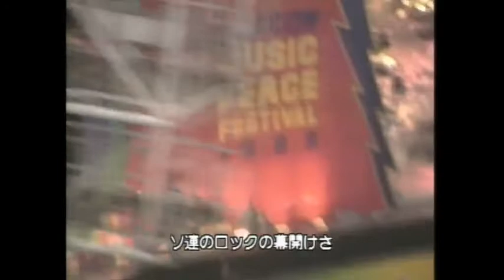Bon Jovi - Live at Lenin Stadium | Pro Shot | Full Broadcast In Video | Moscow 1989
Bon Jovi
Lenin Stadium, Moscow, Soviet Union
August 12th / 13th 1989
New Jersey Syndicate Tour

Setlist:
00:00 - Intro
02:24 - Lay Your Hands On Me
08:50 - Wild In The Streets
13:51 - Blood On Blood
26:40 - Acoustic Guitar Solo
29:32 - Wanted Dead Or Alive
35:41 - Bad Medicine
41:33 - Livin' On A Prayer

Very good show, If you want a complete show and want to know the name of the concert for you who want it.

If you join my Facebook group to talk about Bon Jovi bootlegs and please speak in Facebook comments in English.

02. My Discord number: BonJoviLiveConcerts#1447​